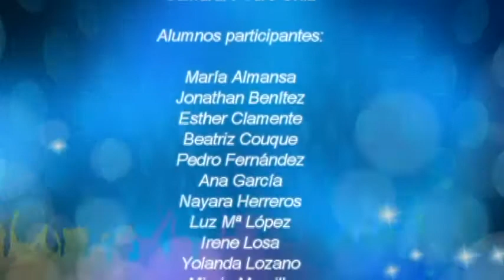Viñarock 2017 IES Octavio Cuartero Saludos